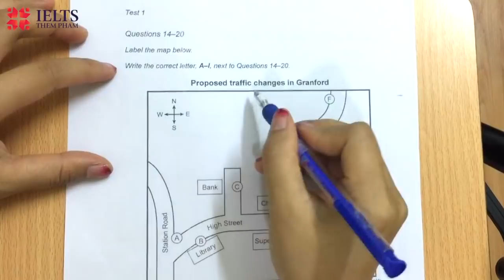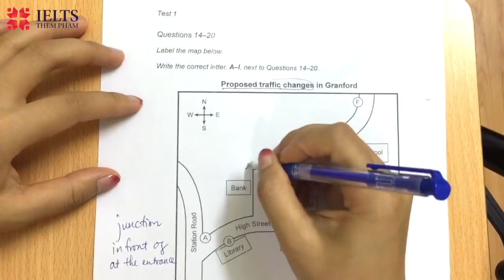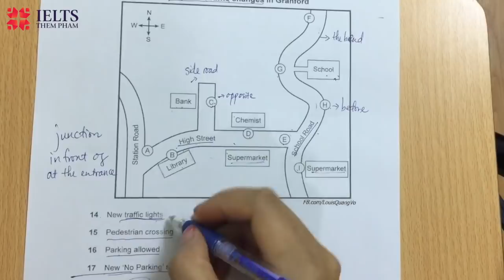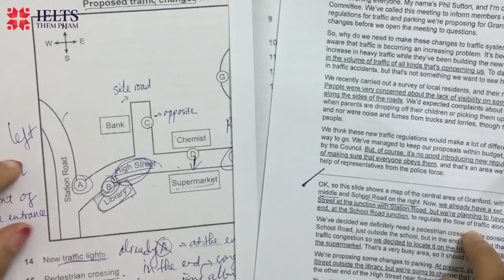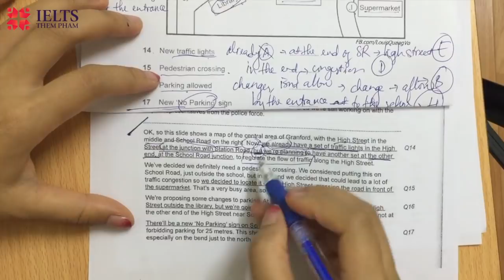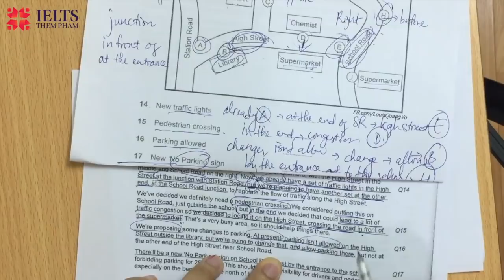CÁCH THỰC SỰ HIỆU QUẢ ĐỂ LÊN TRÌNH LISTENING IELTS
🔹Các bạn có thể đọc thông tin chi tiết về combo 4 kỹ năng IELTS Online dành cho đầu ra 6.0-8.0, học cùng cô, giáo viên 8.0 IELTS tại: